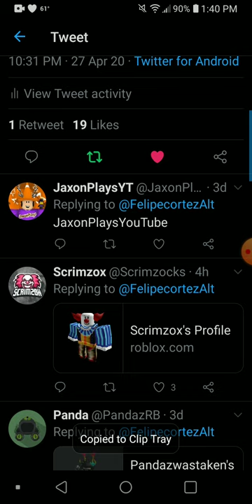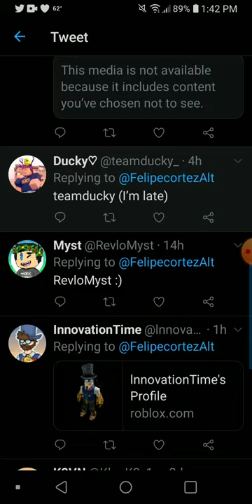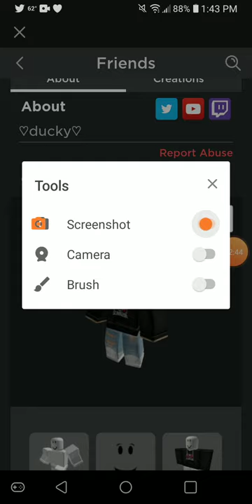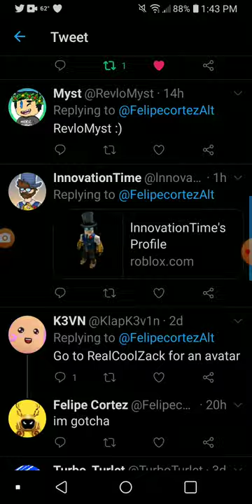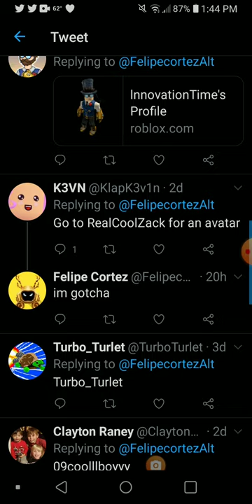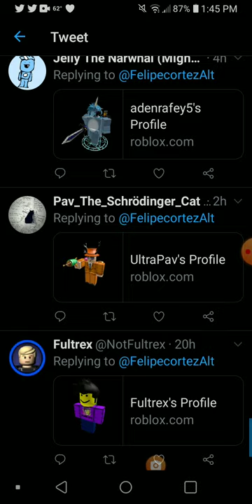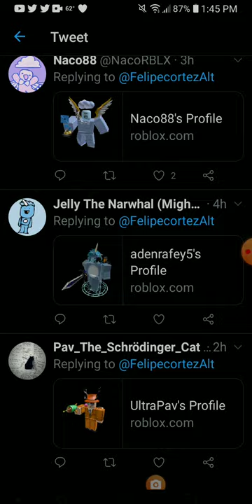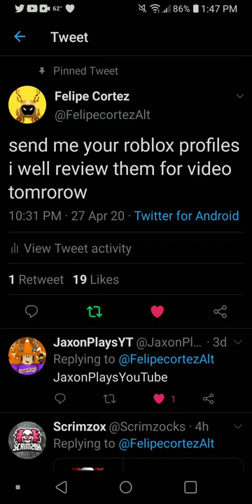reviewing YOUR roblox avatars